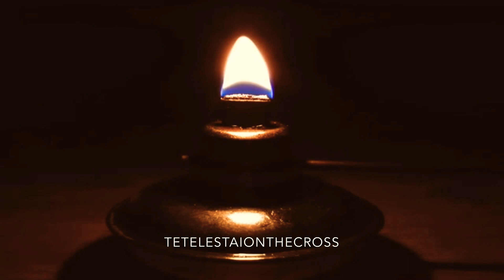The Wise and the Foolish | Parable of the Ten Virgins | Matthew 25:1-13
Statement of Faith:

We are faithful followers of Jesus Christ believing in the Gospel Message of Jesus’ death, burial, and resurrection. Our ministry is dedicated to sharing the good news of the gospel and sharing our gift of prophecy to edify the body.

Salvation is found through:
1. Admitting that you’re a sinner in need of a Savior (Romans 3:23, Romans 6:23, 1 John 1:8)
2. Believing that Jesus died on the cross for the forgiveness of your sins, was buried and resurrected on the third day (1 Corinthians 15:1-4)
3. Confess (acknowledge) that Jesus is the Lord and Savior of your life (Romans 10:9)

The minute we realize that we are broken sinners in need of a Savior, believe with all of our heart that Jesus Christ the Son of God took the place on the cross that was rightfully ours, died for the forgiveness of all of our sins, was buried and rose again we are officially born again and receive the baptism of the Holy Spirit. Upon salvation, the Holy Spirit begins to work and guide your life as a new creature in Christ and you are sealed until the day of redemption.

Ephesians 2:8-9 - For by grace are ye saved through faith; and that not of yourselves: it is the gift of God:
9 Not of works, lest any man should boast.

* We believe in a soon-coming pre-tribulation rapture as listed in 1 Thessalonians 4:14-18, Titus 2:13, Revelation 3:10.

* We believe in eternal security and you cannot lose your salvation as listed in John 6:37-40, John 10:27-30, 1 Peter 1:3-5

* We believe in the gifts of the Spirit as listed in Romans 12:3-8, 1 Corinthians 12:4-11

We love you all! God Bless!
Corey and Kristin